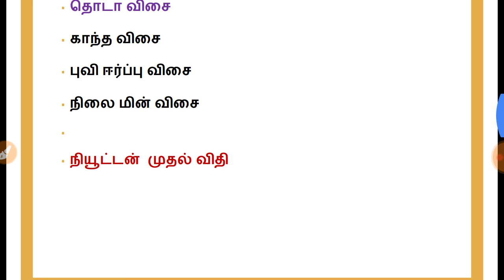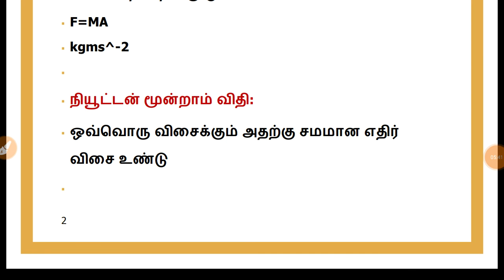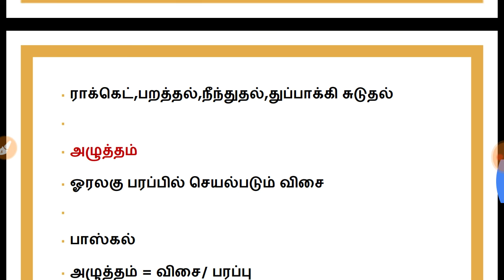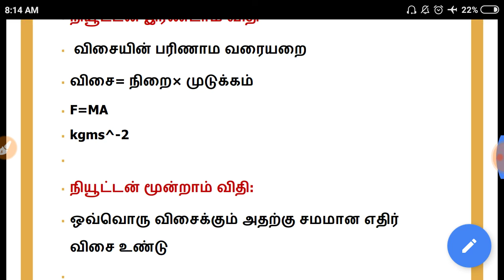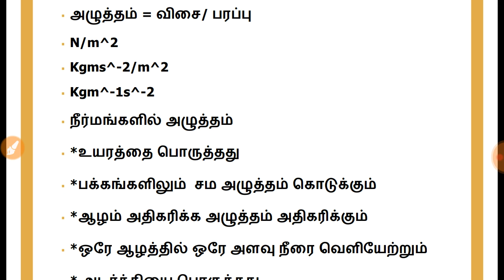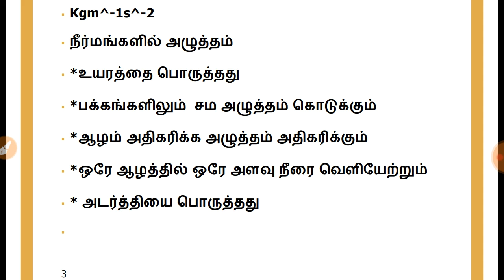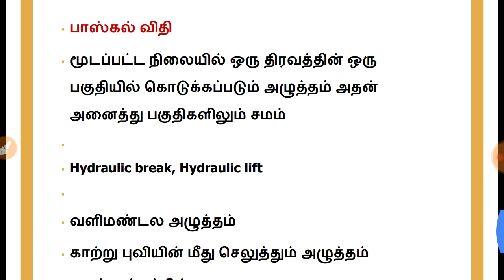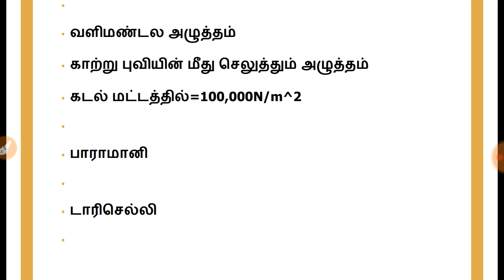Force, Pressure | Physics - 3 | விசை, அழுத்தம் | நியூட்டன் விதிகள் | TNPSC, TNUSRB - SI, SSC, RRB